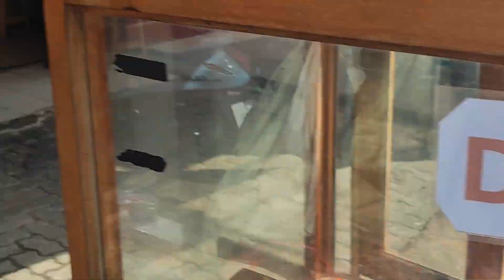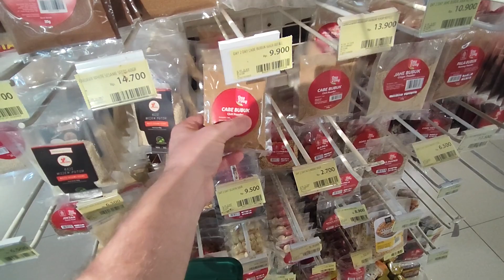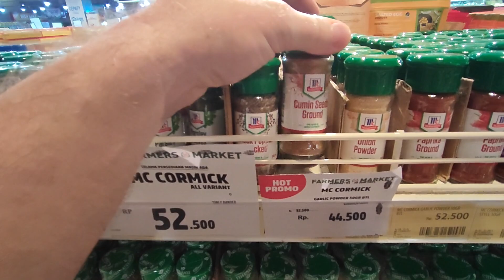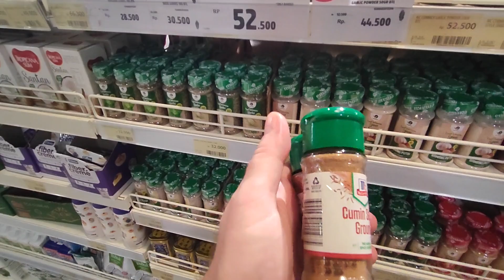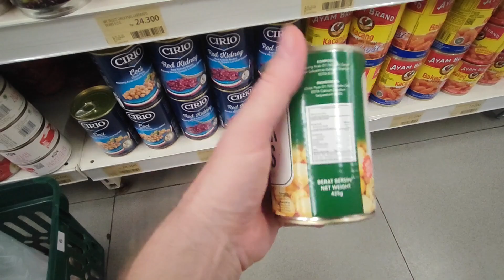Dzień z życia w Dżakarcie!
Co nowego wydarzyło się tego dnia!??
Zobaczcie sami!!